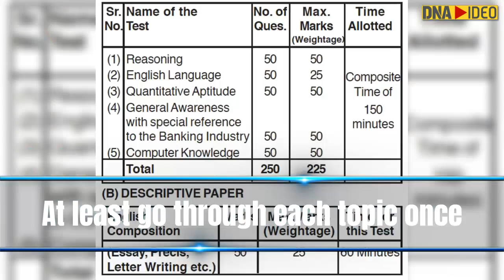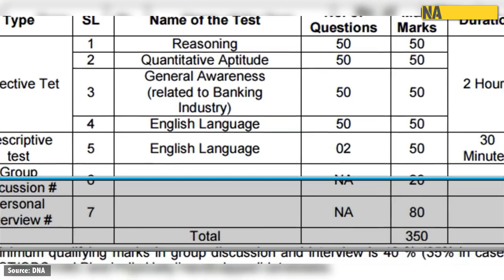Watch: Last minute tips to crack SBI PO Prelim Exam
Exam Pattern of SBI PO 2018 Prelims Exam  Candidates should be well versed with exam pattern